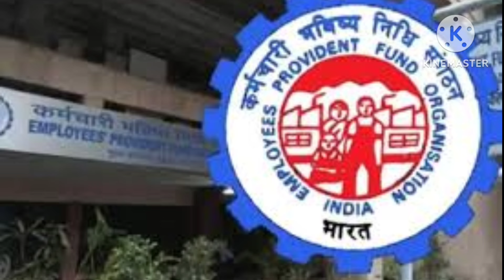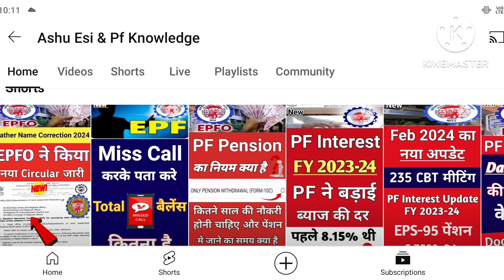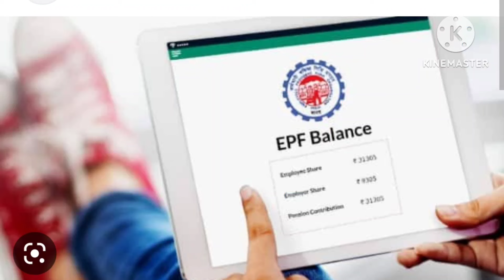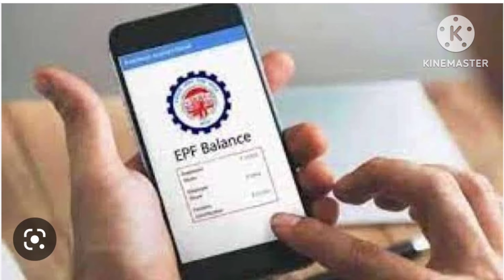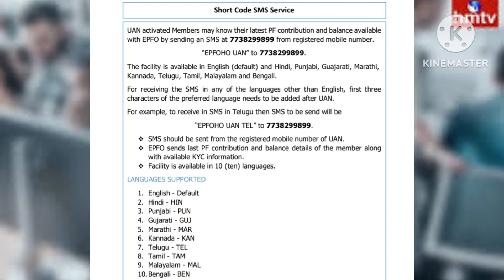How To Check Full PF Balance | अपना पूरा बैलेंस पता करे | सिर्फ Miss Call और Msg करके पूरा बैलेंस .!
Hello frnd kaise ho aap sab log frnd aaj ki es video me main apko batunga ki PF me apna total balance kaise pata kare wo bhi miss call or msg karke..!

Video viral tags :- 👇👇

pf ka balance kaise check kare,
pf ka total balance kaise check kare 2023,pf balance kaise check kare 2023,
umang app se pf balance check kaise kare,
mis call se bank balance kaise check kare,
pf balance check missed call no,
pf balance check,
pf balance check online tamil,
pf balance check online telugu,
pf balance check online kannada,
pf balance check online malayalam,
pf balance check kaise karen,
pf balance check number,
pf balance check app tamil,
pf ka pura balance kaise nikale,
pf ka pura balance kaise check karen,
pf ka pura balance kaise dekhen,
pf ka full balance kaise check kare,
how to check full pf amount,
how to check full pf balance,
how to check total pf amount in passbook,
how to check total pf balance in umang app,
how to check total pf balance,
how to check total pf balance with interest,
how to check total pf balance online tamil,
how to check total pf amount in passbook tamil,
how to check pf balance with uan number in tamil,
how to check pf balance online umang app..!